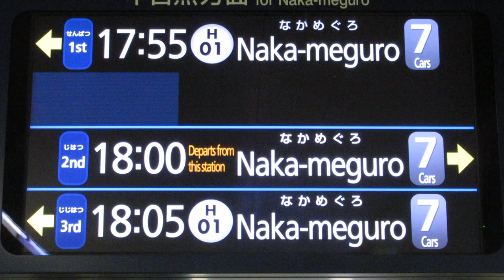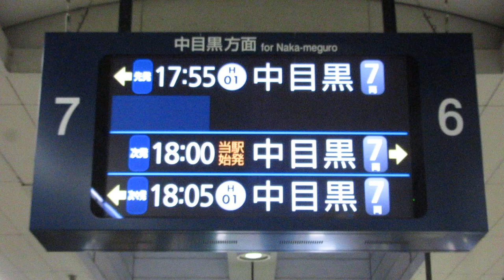東京メトロ日比谷線北千住駅 ホーム 発車案内ディスプレイ(LCD発車標)